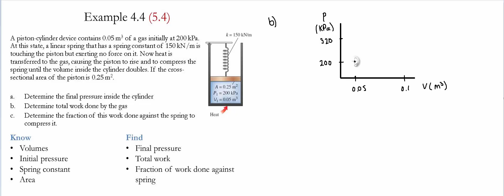Example 4.4 (5.4)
Example from: - Thermodynamics: An Engineering Approach 8th Edition by Michael A. Boles and Yungus A. Cengel (Black number) - Fundamentals of Thermal-Fluid Sciences 5th Edition by Yungus A. Cengel, John M. Cimbala and Robert H. Turner (Red Number)